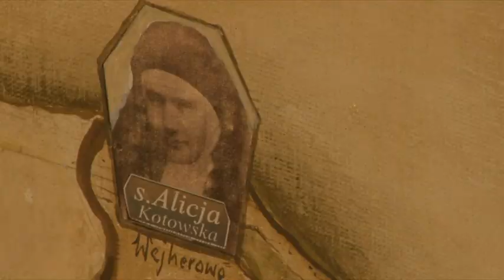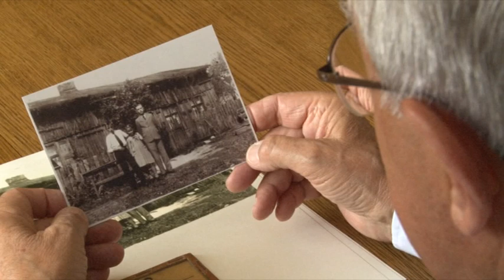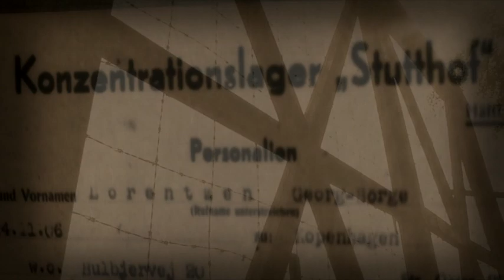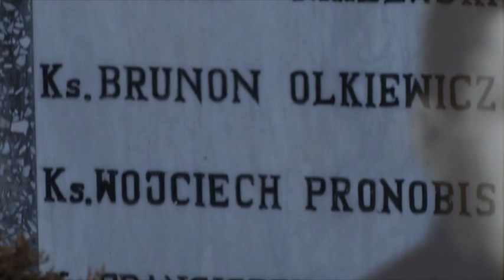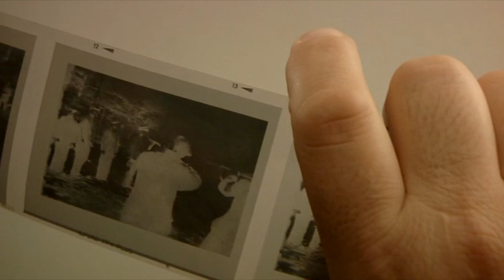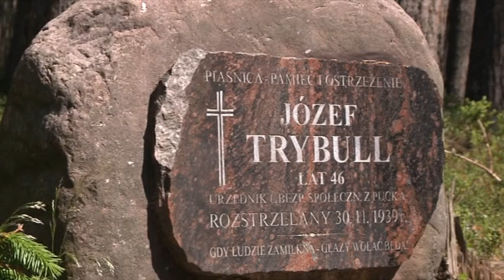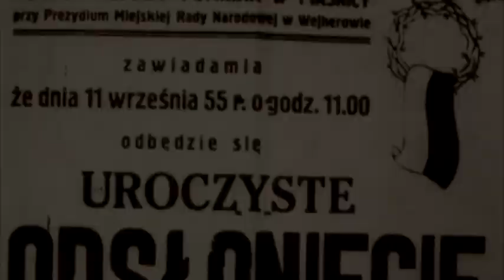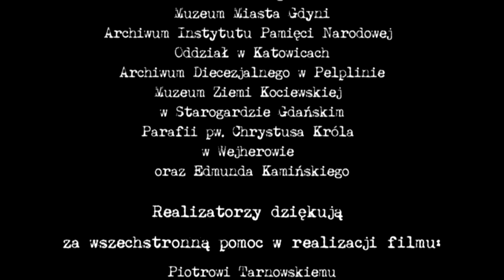Tajemnica lasów Piaśnicy (film dokumentalny)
Jeżeli film się podobał nie zapomnij o komentarzu, subskrypcji i łapce w górę. Dzięki temu nasz kanał będzie się rozwijać! Obiecujemy nie wrzucać byle czego. Dziękujemy z góry!

Średniometrażowy film dokumentalny z fabularyzowanymi inscenizacjami historycznymi zrealizowany przez Stowarzyszenie Auschwitz Memento dzięki dofinansowaniu przez Urząd do Spraw Kombatantów i Osób Represjonowanych. Jest opowieścią o zbrodniach hitlerowskich na Pomorzu z czasów II wojny światowej, która rozgrywa się w trzech aktach. Akt pierwszy to rekonstrukcja tragicznych wydarzeń w pierwszych miesiącach niemieckiej okupacji na Pomorzu i w lasach Piaśnicy. Drugi to pełna tajemnic, niedomówień manipulacji historia pamięci o piaśnickiej zbrodni w czasach komunizmu. Natomiast akt trzeci o zajmująca opowieść o tych, którzy mimo problemów i obojętności otoczenia starają się przywrócić tym wydarzeniom prawdziwy wymiar historyczny, a ofiarom oraz ich rodzinom pozwolić na godne uczczenie pamięci tych, którzy kiedyś zniknęli z ich życia, pozostawiając do dziś trwające cierpienie.

Film jest nie tylko opowieścią historyczną, to uniwersalny moralitet o potrzebie wspierania pamięci narodowej i osobistej, na której współcześni Polacy budują swoją tożsamość i przyszłość.

Zdjęcia dokumentalne realizowane były w Wejherowie i okolicy. Sceny fabularyzowane z udziałem kilkudziesięciu aktorów i statystów, członków Grupy Rekonstrukcji Historycznych Ludności Cywilnej „Mława”, Grupy Rekonstrukcji Historycznych „17. INFRATERIE DIVISION” oraz Stowarzyszenia Miłośników Polskiej Broni i Barw „PERKUN”  nagrywano w Mławie, Nowym Targu i Oświęcimiu.

Film jest wspólnym dziełem Mirosława Krzyszkowskiego, Dariusza Walusiaka i Bogdana Wasztyla. Twórcy ci mają w swoim dorobku realizacje o tematyce religijnej, historycznej i społecznej. Taka szeroka panorama ich zainteresowań sprawia, że uniwersalistyczny przekaz dzieła może nabrać szczególnego, artystycznego charakteru.

Prapremierowe pokazy filmu odbędą się we wrześniu w Wejherowie i Mławie. Premierowy pokaz telewizyjny będzie miał miejsce jesienią tego roku na antenie TVP Kultura. Film pokażą również TVP Kraków i TVP Bydgoszcz. Chcemy także przekazać film do emisji TVP Gdańsk, TVP Historia i TVP Polonia.

Stowarzyszenie Auschwitz Memento zajmuje się nie tylko tematami związanymi z Kl Auschwitz. Interesuje nas najnowsza historia Polski. Utrwalamy historyczne relacje, ale także popularyzujemy historię. Poprzez zapis ludzkich losów chcemy stworzyć możliwie pełną dokumentację tego, jak w systemach totalitarnych tłamszono jednostkę, jak ingerowano w jej życie, jak próbowano zmusić do nieludzkich zachowań i jak ludzie – każdy na swój sposób – starali się im opierać, by zachować godność nawet za cenę życia. Film o Piaśnicy w sposób naturalny wpisuje się w nasze zainteresowania – to temat trudny, poza Pomorzem zapomniany. Czy Piaśnica jako symbol straszliwego terroru, jaki nazistowscy Niemcy stosowali wobec Polaków na Pomorzu zajmie w świadomości zbiorowej należne miejsce i wpisze się tragiczny ciąg wykorzystywania lasów dla celów ludobójstwa: Piaśnica – Palmiry – Katyń…